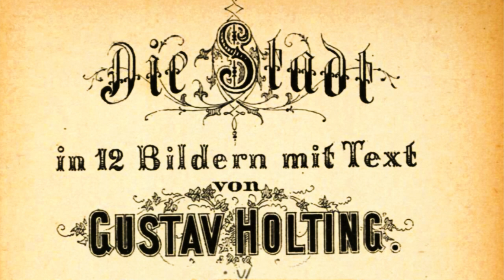Die Stadt in 12 Bildern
Eine Beschreibung verschiedenster Berufe die man beim schlendern durch eine Stadt des Jahres 1850 so bestaunen kann. Von Gustav Holding getextet und einem Herrn Fleck illustriert.

Durch die Stadt will ich euch führen,
Auf und ab gehn wir spazieren.
Ei, was ist das für ein Leben!
Da wird's viel zu sehen geben.

Der Bärenführer

Seht wie die muntern Kinder gaffen;
Wenn hier der Mann mit Bär und Affen,
Der Thiere Künste sehen läßt,
Das ist für sie ein rechtes Fest.

Die Musikanten
Hrcht nur, wie die Musik erklingt,
Und wie die Harfinistin singt!
Die Leutchen müssen davon leben,
Drum laßt uns ihnen etwas geben.

Der Wagen
Der Reiche kann sich durch die Straßen
In schönem Wagen fahren lassen,
Das scheint recht angenehm zu sein,
Und gerne flieg ich selbst hinein.

Die Gipsfiguren
"Figuren kauft", ruft hier der Mann;
"O, schaut doch meine Waare an!
"Kauft mir was ab; für wenig Geld
"Bekommt Ihr, was Euch nur gefällt!"

Die Holzhauer
Um sich vor Kälte zu bewahren,
Läßt für den Winter Holz man fahren;
Das machen hier die Männer klein,
Und tragens dann ins Haus hinein.

Der Briefträger
Der Bote geht von Haus zu Haus.
Und theilet seine Briefe aus.
Den Wartenden erfreut er oft,
Der bang' auf gute Nachricht hofft.

Das Milchmädchen
Viel Wagen, so bespannt mit Hunden,
Erblickt man in den Morgenstunden;
Dann kommt die Köchin schnell gelaufen,
Um Milch zum Frühstück einzukaufen.

Die Gemüsehändlerin
Gemüse giebts hier schön und frisch,
Und mancherlei noch für den Tisch;
Herbei, Ihr Leutchen, kaufet ein,
Herbei, bald wird es Mittag sein.

Das Blumenmädchen
Der harte Winter ist entfloh'n
Und Veilchen blühen draußen schon.
Die suchen dann die Kinder auf,
Und bringen sie uns zum Verkauf.

Der Nachtwächter
Jetzt ist das Tagewerk vollbracht,
Und nieder senket sich die nacht;
Die Straßen werden alle leer,
Und nur der Wächter geht umher.

Der Scheerenschleifer
Der Scheerenschleifer dreht sein Rad,
Wenn er nur was zu schleifen hat.
Bringt schnell ihm Eure stumpfen Messer,
Denn was er schleift, das schneidet besser.

Quelle:

Die Stadt : in 12 Bildern, mit Text / von Gustav Holting [um 1850]. Digitalisiert durch die Universitätsbibliothek J.C. Senckenberg Frankfurt am Main [2023]: urn:nbn:de:hebis:30:2-445860